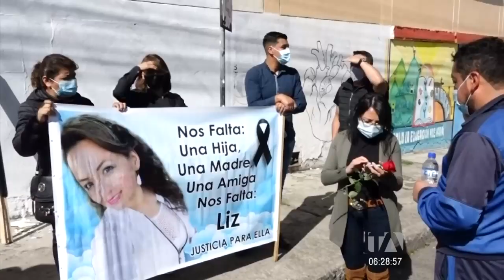Autoridades y colectivos rechazan hechos de violencia contra la mujer